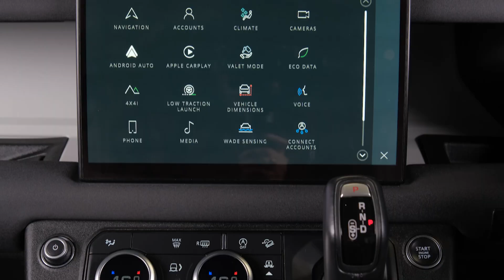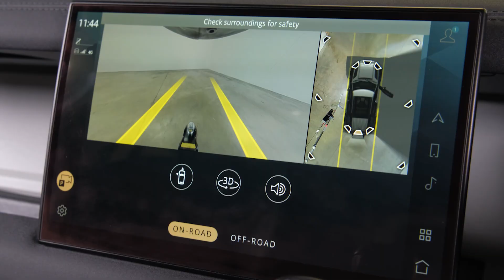2022 Land Rover Defender 110 D300 'Air Suspension' 7-Seater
-3.0lt Turbo Diesel Engine
-Tiptronic Transmission
-4WD with Low Range
-110 D300
-7 Seats
-Height Adjustable Suspension
-Removable Towbar and Wiring
-20" Factory Alloys
-Side Steps
-Pre-Crash Safety
-Blind Spot Monitoring
-Land Rover Clear Exit Monitor
-Leather Interior
-NZ Navigation
-Apple CarPlay/Android Auto
-Digital Dash Interface
-Reverse/360 Camera
-Push Button Start
-3-Zone Climate Control